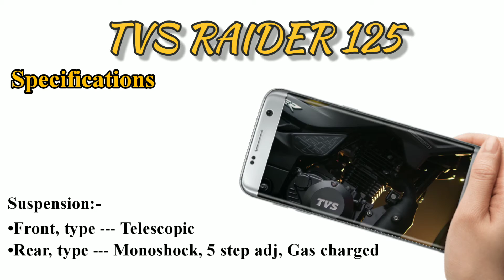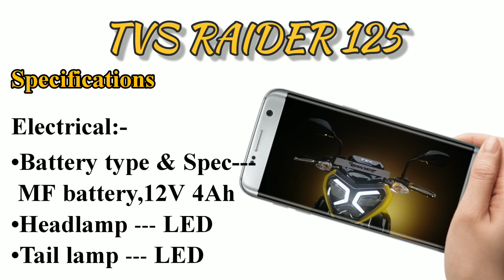New TVS Raider 125 First Impression | Exclusive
TVS RAIDER - THE WICKED RIDE

Its time, its wicked time! Go wicked with distinct sporty styling, best in class performance and hi-tech advanced features.